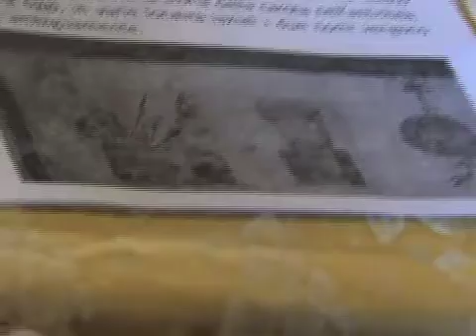Presentazione della famosa e tradizionale ricetta "Carota in Agrodolce della Tuscia"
Viterbo 23 Novembre 2012. Presentazione della ricetta delle famose Carote di Viterbo, parlano Aldo Quadrani, presidente del Club Enogastronomico di Viterbo; Mauro Galeotti, giornalista e autore di numerosi libri storici e di vecchie foto su Viterbo; Francesco Rossini, del Dipartimento Dafne, direttore dell'Azienda agraria e Orto botanico dell'Università degli Studi della Tuscia; Francesco Pasquini, chef del Ristorante Vitanova.
Ripresa di Patrizia Coppa, direttore responsabile del quotidiano Viterbotv.it